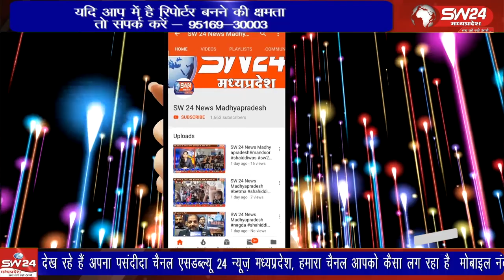इस बार के विधानसभा चुनावों में गुटबाजी का कितना असर देखेने को मिलेगा, इन्ही सवालों का जवाब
भारत कृषि प्रधान देश है और कृषि क्षेत्र के लिए सरकारो ने क्या किया और किसान आज किन समस्या से गुजर रहे है। आज की हमारी चर्चा इसी विषय से जुडी हुयी हैं। साथ ही आज हम जानेंगे की इस बार के विधानसभा चुनावों में गुटबाजी का कितना असर देखेने को मिलेगा, इन्ही सवालों का जवाब जानेगे हम आज की हमारी चर्चा में तो आइए देखते हमारे सवाददाता दिनेश दसौंधी की ये विशेष रिपोर्ट।